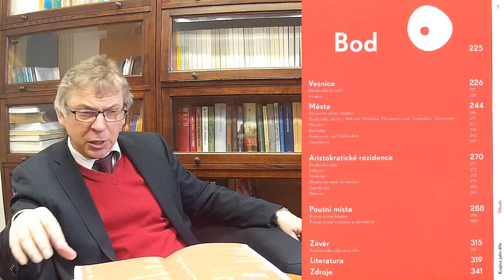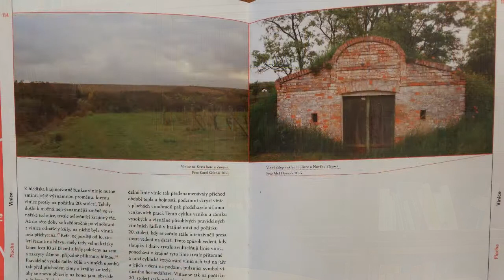Krajina jako dílo: barokní krajinou od Mikulova po Znojmo (2016)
Profesor Tomáš Knoz vám představí zajímavou publikaci kolektivu autorů, která vznikla z činnosti hned několika výzkumných pracovišť. Navíc k tématu krajiny v období baroka přistoupili inovativním způsobem, který je patrný již z názvů tří jednotlivých částí knihy, ale také z bohatého obrazového materiálu.